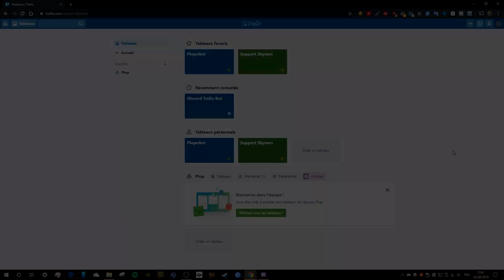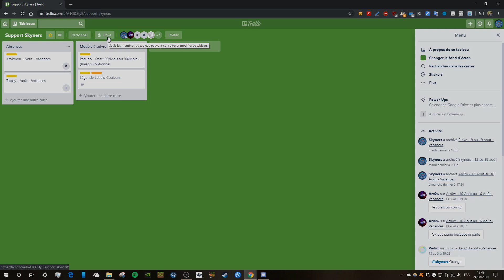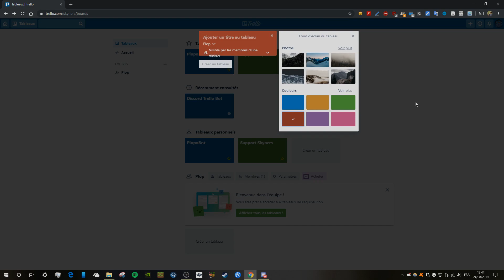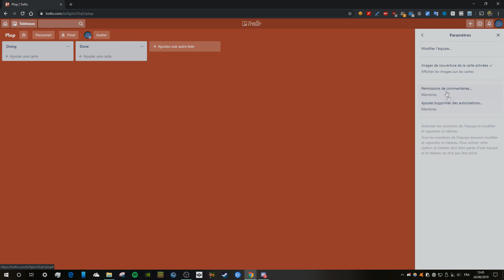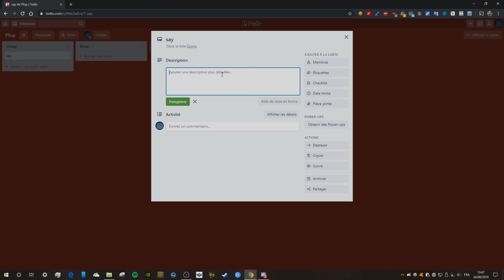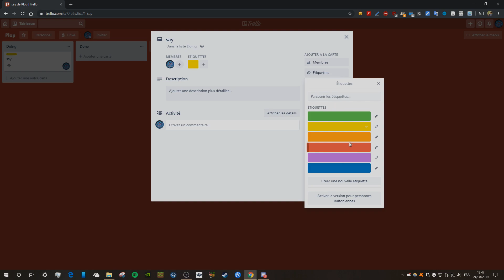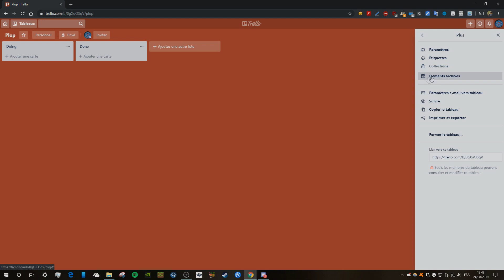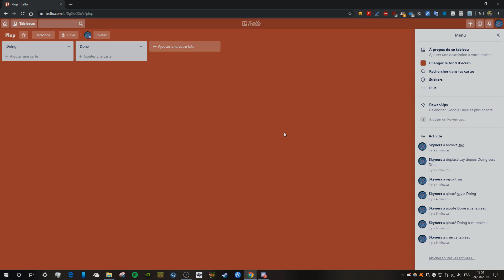Organiser un projet avec une équipe (Trello) | PC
Présentation du site Trello permettant de créer toutes sortes de tableaux pour organiser les choses à faire avec son équipe sur un projet commun.

🎶Musique
Intro : Shake Down - Gavin Luke
Outro : Mizuki - Bad Snacks
🎵Musiques de fond
Librairie Youtube

🤝Partenaire(s)
◾️FTNL

👍LIKE, PARTAGE et COMMENTE !